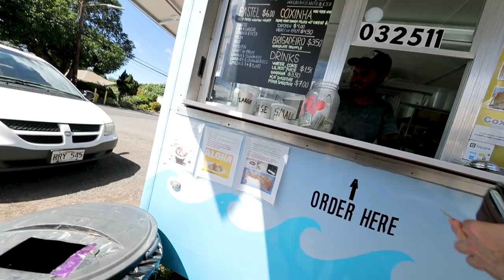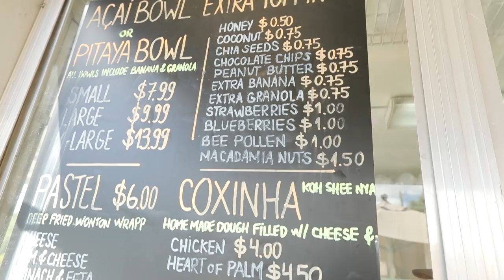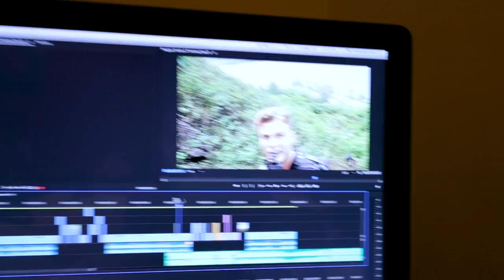GoPro HERO6: Hawaii Shore-breaks in 240fps Slow-Motion // Sam Evans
From Kite Boarding GoPro sessions with Chris Farro, crazy cliff adventures with Nolan Omura to crazy shore dumps with Chris Rogers, this trip has been so much fun. Hawaii is now 100% in my Top 10 favourite locations.

LET'S CHAT!